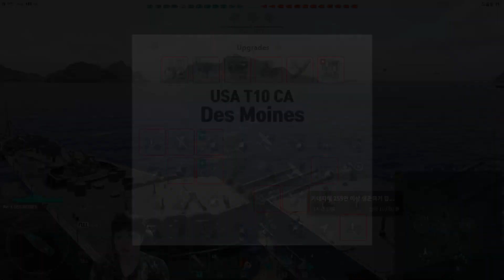디모인: 나가면 이겨 있을 거야 [월드오브워쉽 / 155K DMG, 2898XP]